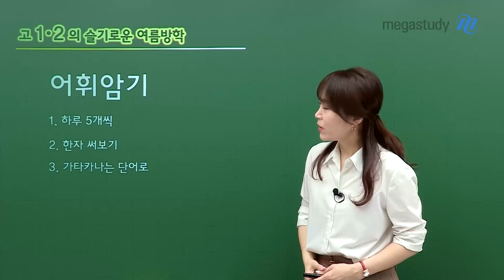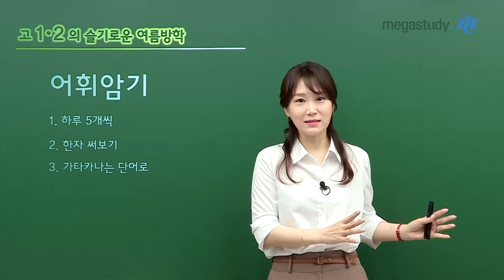[메가스터디] 일본어 이선옥쌤 - 고1,2 슬기로운 여름방학 일본어 학습법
일본어를 선택한 고1, 고2 여러분을 위한 길라잡이!
여름방학이야말로 일본어를 준비하기 가장 좋은 시간입니다.

일본어 내신&수능 1등급을 위해
여름방학에 꼭 해야 할 것은 딱 한 가지!
어.휘.암.기.

 1) 하루 5개씩 암기하기!
 2) 한자는 직접 써보기!
 3) 가타카나는 단어 단위로!

혼자 공부하기 힘들다면?
이선옥 선생님의 내신 교과서 강의와 함께하세요!

자세한 여름방학 일본어 학습법은 영상으로 확인하세요 ›